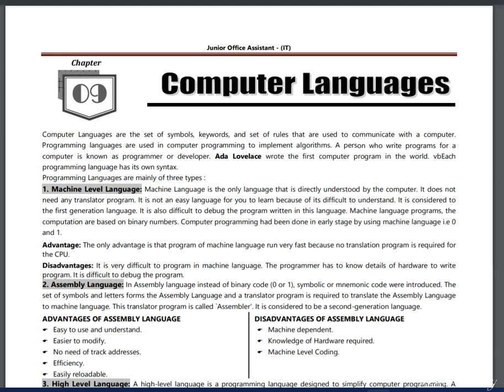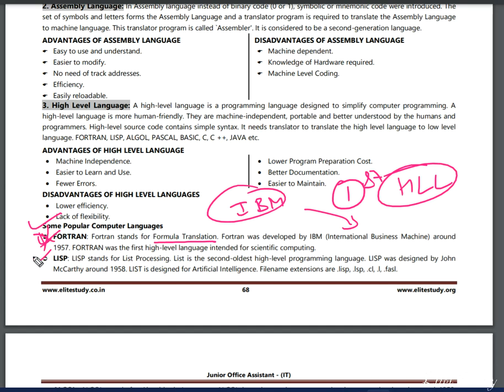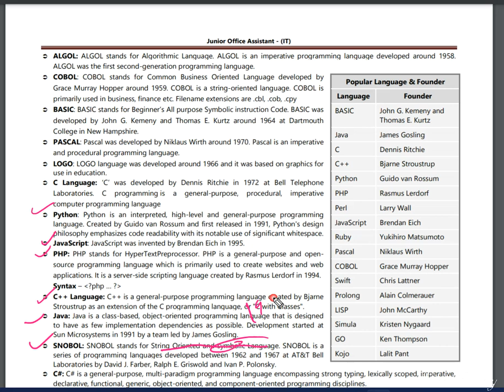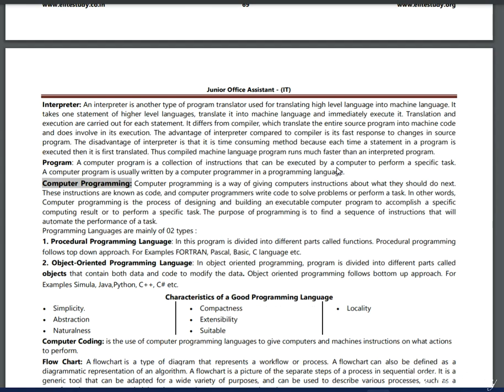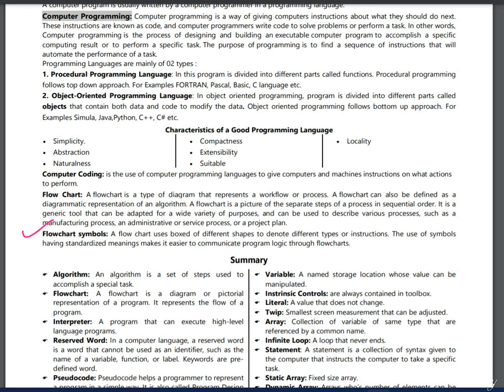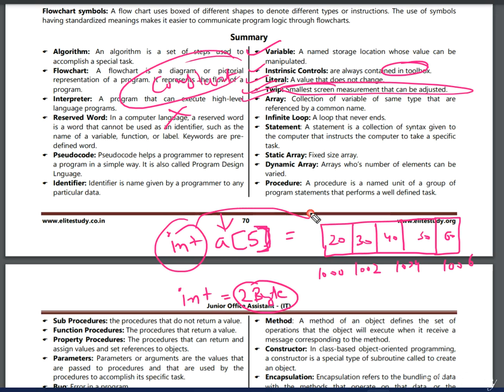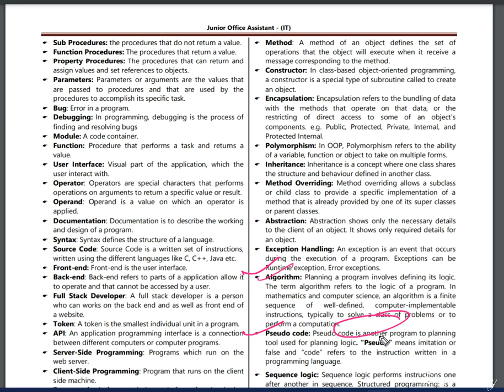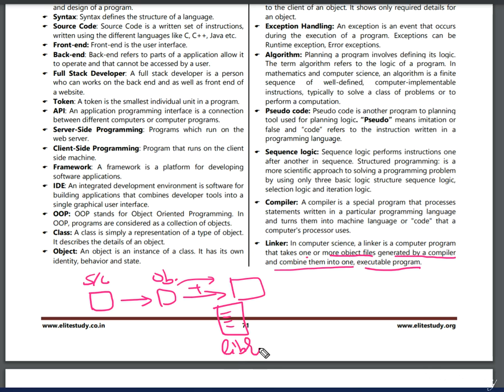COMPUTER LANGUAGES | Lecture - 09 | Er. Ajay Kanwar | JOA (IT) Online Classes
Junior office assistant (it)
jOA (IT) ONLINE CLASSES
JOA (IT) DAILY ONLINE CLASSES
JOA (IT) ONLINE COACHING